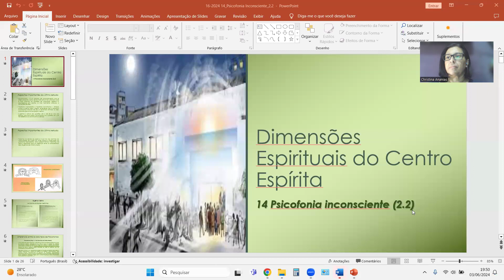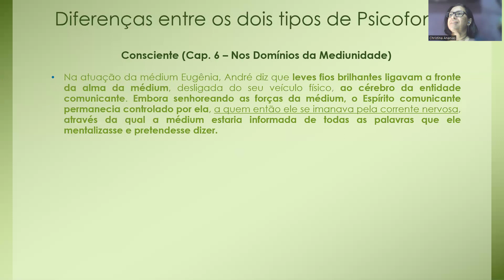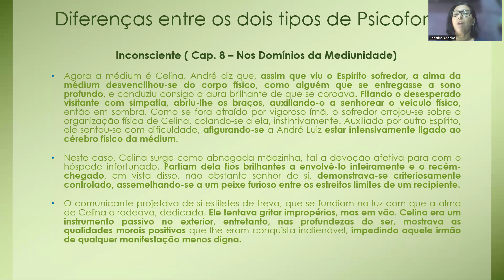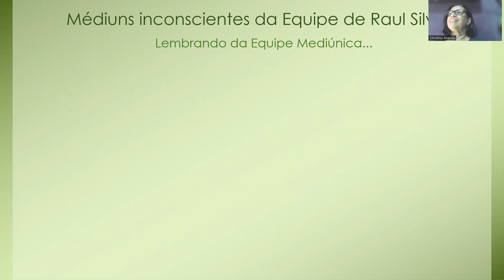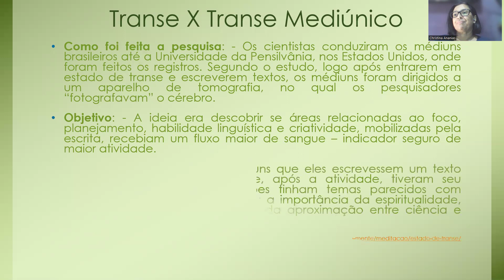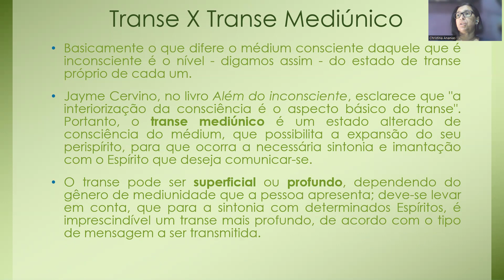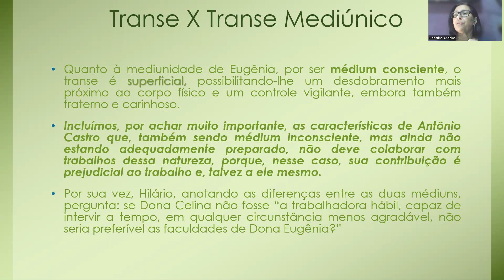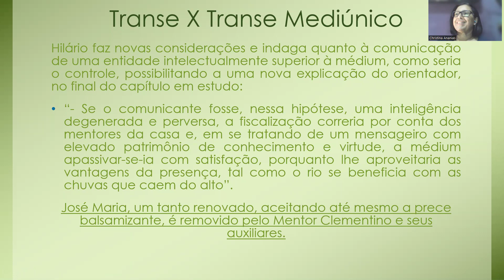Episódio 16: Psicofonia Inconsciente (Parte 2) - Dimensões Espirituais do Centro Espírita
Com Christina Ananias, trabalhadora do GRESG.
Baseado no livro Dimensões Espirituais do Centro Espírita de Suely Caldas Schubert.
Junho/2024
(Capítulo 14)